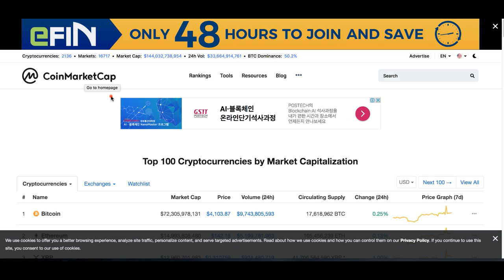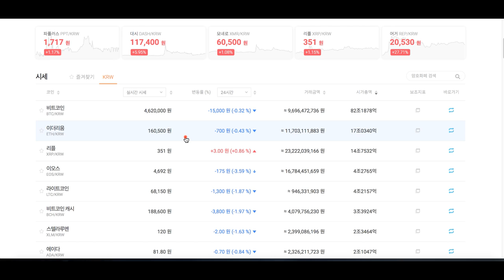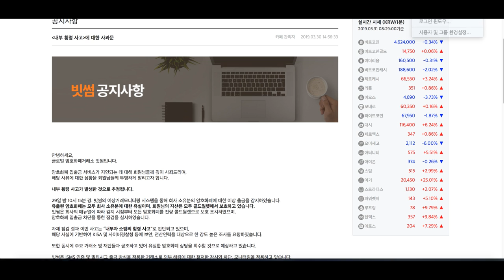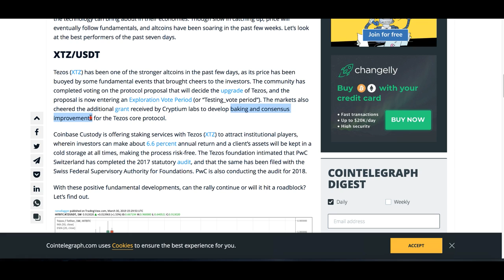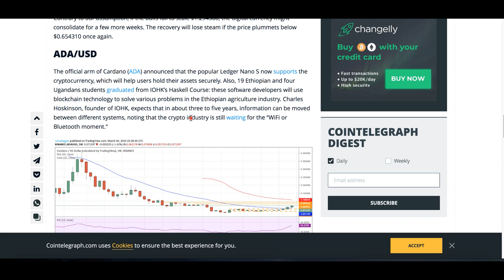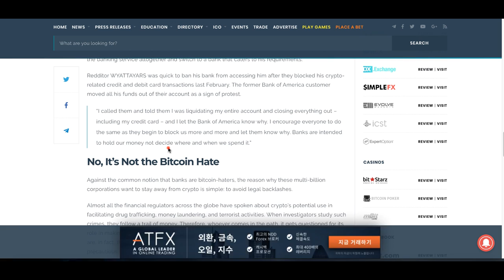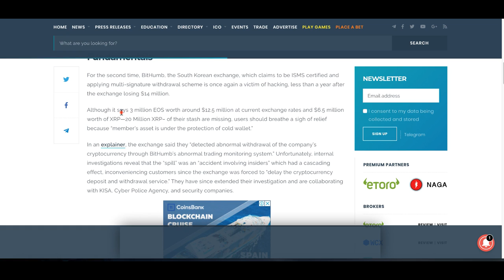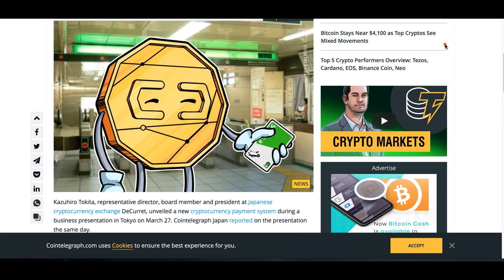[굿모닝 비트코인] 0331 카르다노, 테조스 시원한 상승세, 빗썸 해킹이슈에도 잠잠한 '혼조세'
3월 마지막날 아침입니다.
시장은 잠잠한 주말을 이어나가고 있습니다.

비트코인, 이더리움, 리플은 오르지만 상위권 암호화폐들 중 조정받는 것들도 꽤 많습니다.

빗썸 해킹 이슈도 시장에 큰 영향을 주지는 못한 모습인데요.
일요일 아침 주요 시황과 뉴스들 영상으로 함께 살펴보시죠!